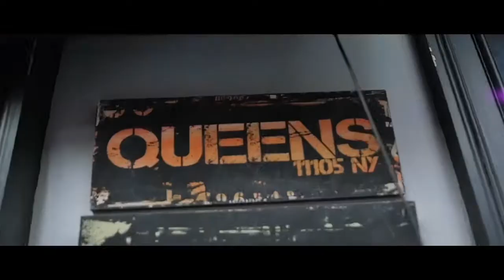Queens Barbershop We “ So Special”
Corona Barbershop Plus Visuals